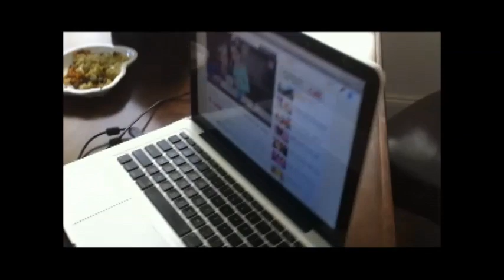2014 M10 Miranda aprendiendo cómo se hace el durofrío